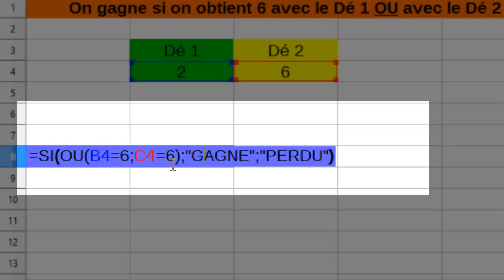Tableur : fonction OU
Comment utiliser la fonction OU avec la fonction SI
tester les valeurs de deux cellules
fonctionne également pour excel